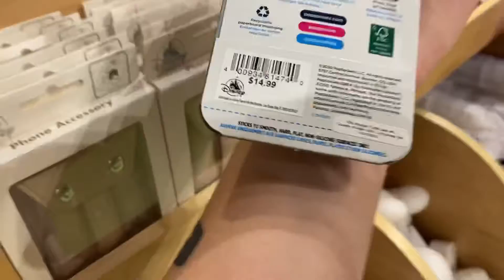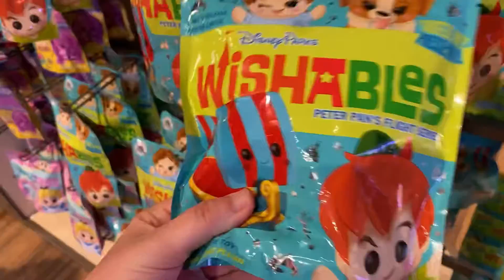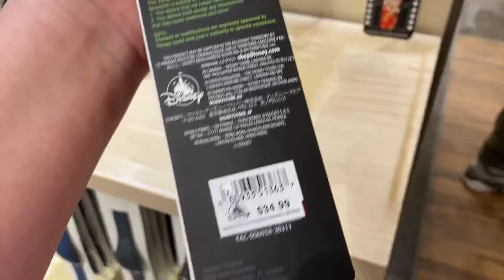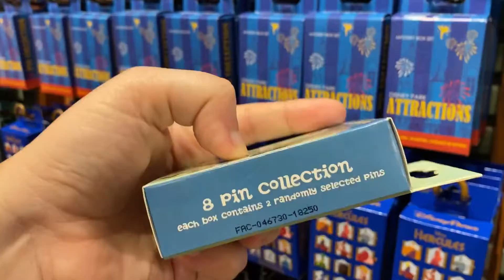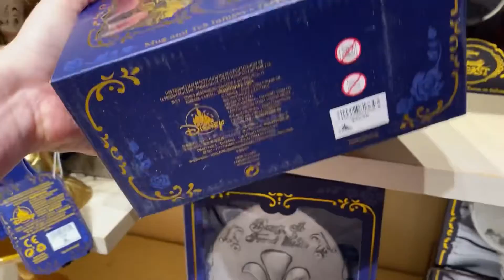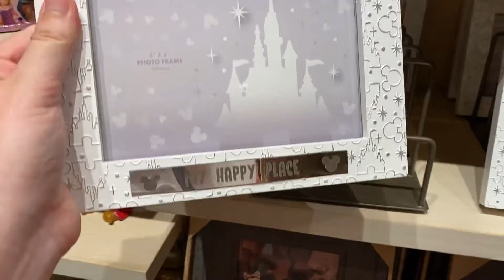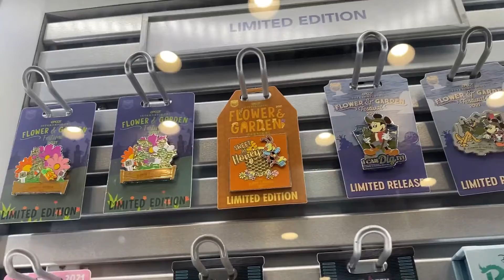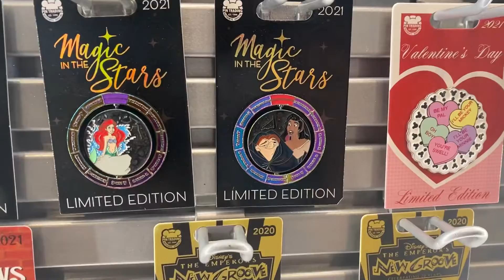New Pins, Clothes, and Kitchenware in Disney World | March 2021